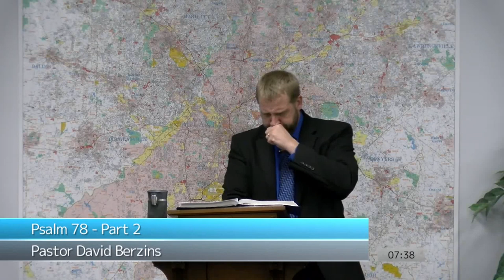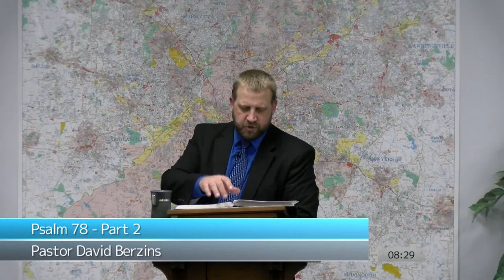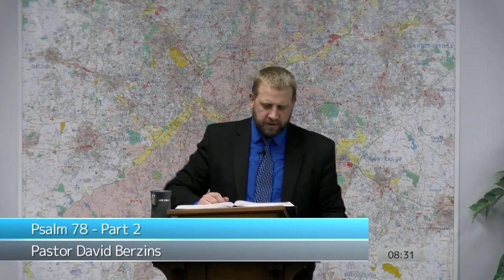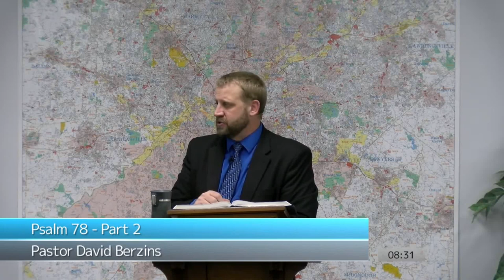Psalm 78 - Part 2